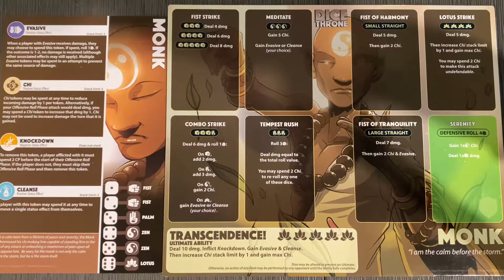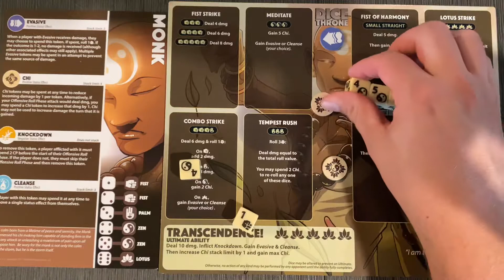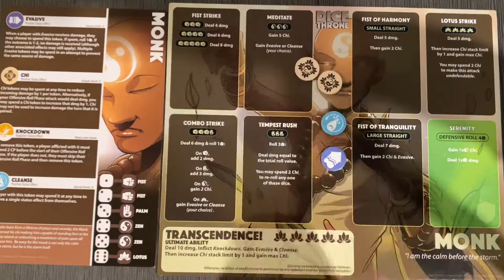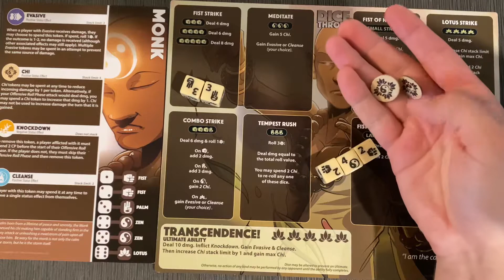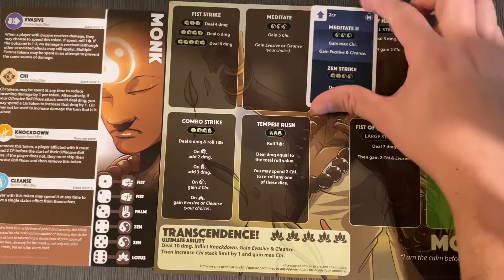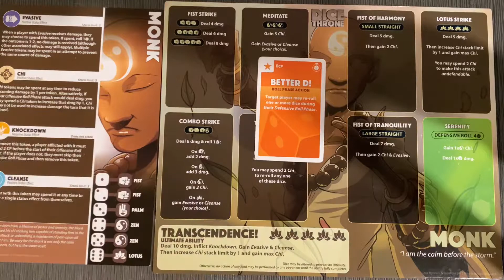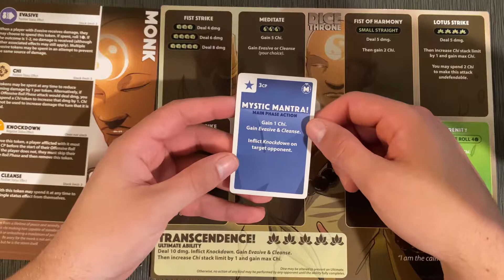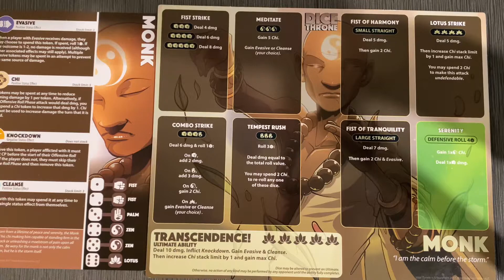Dice Throne Talk - Monk!